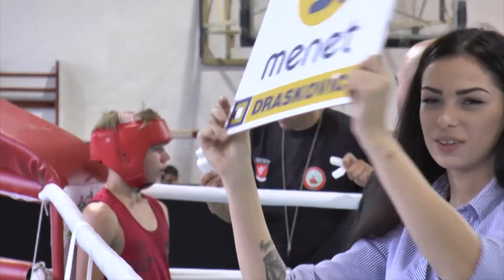Német Gergő Vs. Lőrincz Róbert (43kg)